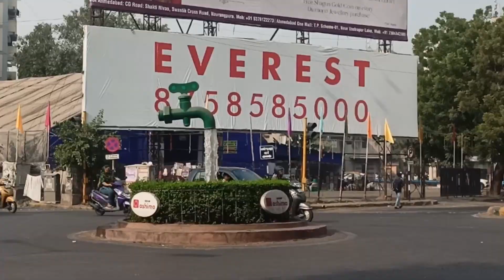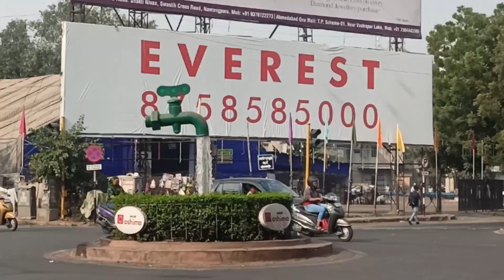ahemdabad me event ke liye gaye or kand ho gaya 😰 | vlog - 125 ❣️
I hope aap sab fit honge or achee honge .one life he enjoy karo ..haste raho...,Or batao kesa laga vlog dosto...😄..maja aaya ki nai .batao batao. ( Comment kar dena jesa bhi lage ) .kuch improve karne ki jarurat lage to bhi bata dena...,🙂..koi suggestions ho aapki taraf se...wo bhi bata dena. full try karuga...aapke liye ache se achaa video banane ki. 🙏.

◾" Work hard in silence, let your success be the noise "😉.

agr video achaa lage to.. like jarur karna. or.. comment karna kesa laga.. d